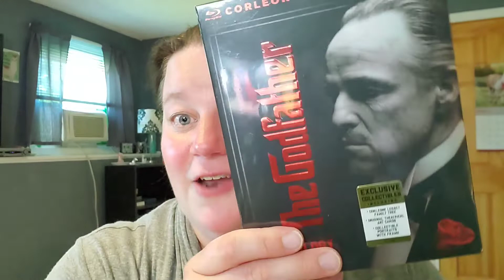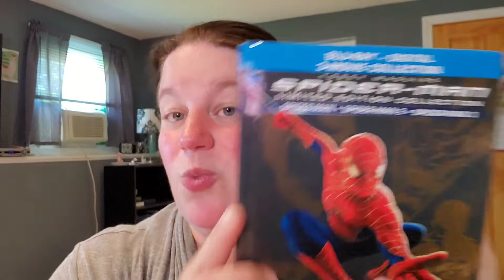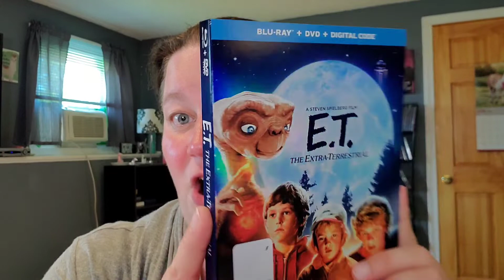BLU-RAYS AND RARE FUNKO POPS!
Today was an unexpected haul of blu-ray collections and rare funko pops! Let me know down in the comments what YOU got this week for blu-rays and funko pops!

Fan Mail can be sent to:
Susan Oakes